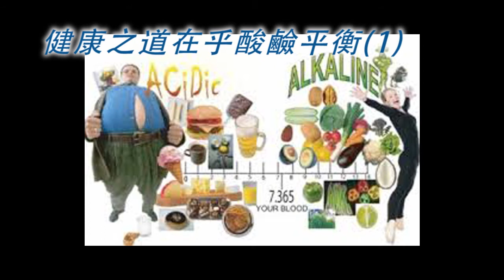《自然療法與你》EP118 健康之道在乎酸鹼平衡(1)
大大小小的健康問題，由鼻敏感、出疹、血液問題以至嚴重的器官毛病等等，基本上都和身體的酸鹼度有直接關係。今集袁醫生和Diana同大家分享〝健康之道在乎酸鹼平衡〞。